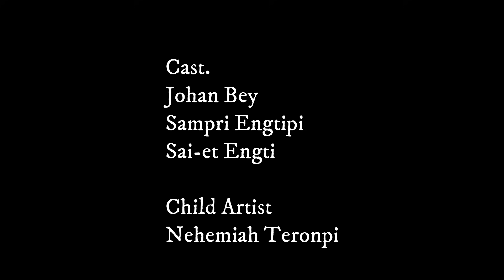New karbi gospel video 2021/ Pirthe kisung angbong full video officially release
Lon-eh Creative presents